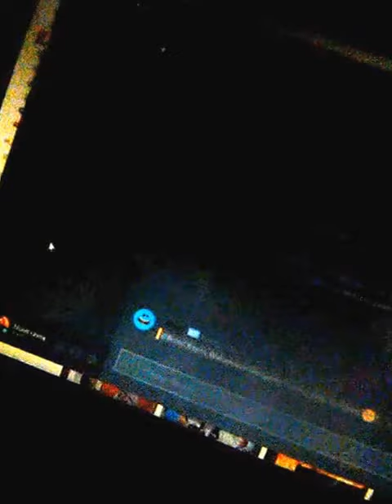A hold of people